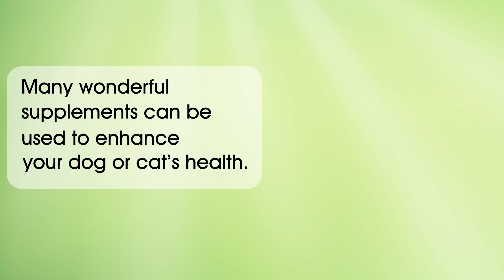Enzymes – What Are They and How Can They Help Your Dog or Cat?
Many wonderful supplements can be used to enhance your dog or cat’s health. Enzymes are some of the least understood supplements but can have many beneficial effects to your dog or cat's health. Learn more about enzymes, and the positive effects they can have on your dog or cat’s health.

Sign up for a FREE Membership and gain access to the most reliable and trusted pet health information, available in one convenient location.